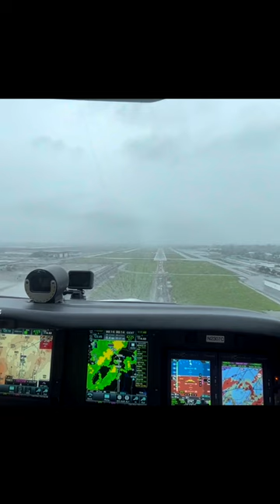Part 4 Return - FlyingDocs to San Pedro de la Cueva - Feb2023